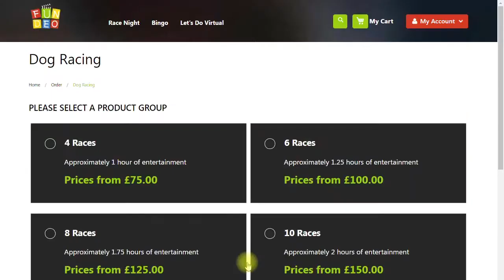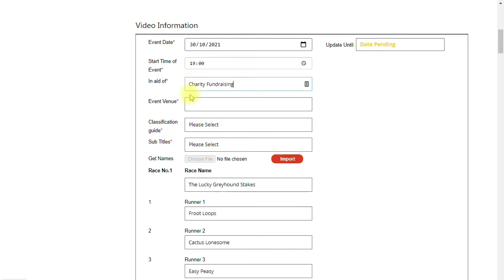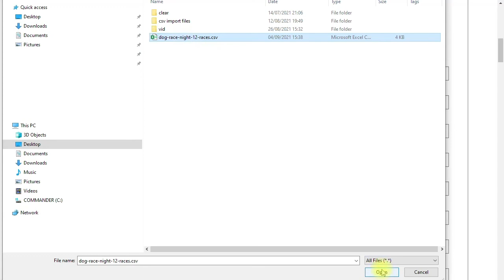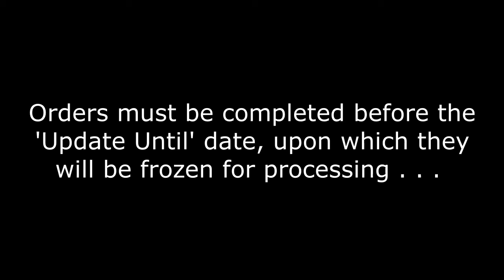Video Tutorial # 4 Ordering a Race Night on Fundeo.com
Describes the ordering process for a Race Night on fundeo.com.